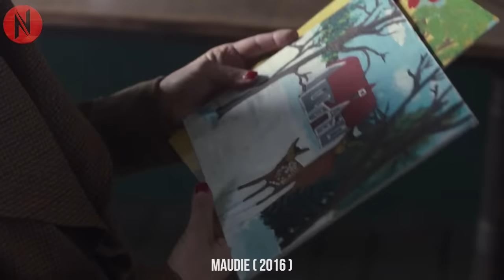Everyone Made Fun of Her Disability Until One Country Guy Decide to Do The Undoable